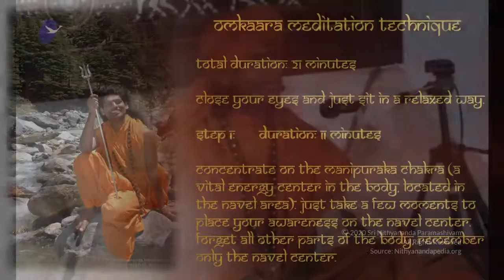Root of Sex, Fantasies & Imagination || Part 3 || ASP || 02 Aug 2003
Name Of The Program : Ananda Spurana Program (ASP) Part 2
Session on: Muladhara Chakra
Title: The Root Of Sex, Fantasies and Imagination Part 3
Date : 02 August 2003 (Day1)
Venue : Oklahoma City, OK, USA

In this video Supreme Pontiff of Hinduism HDH Nithyananda Paramashivam talks about the Muladhara chakra, also known as the RootChakra. It is the sex centre, the source of creative energy. Swamiji elucidates: we are both male and female in our energies, but society does not let us express both. Mostly, society represses the feminine energy: the left side of the body and the right side of the brain, which is the abode of beauty, stillness, poetry and art. Until age seven, your energy is total. Notice how children are beautiful in their beings. But beyond seven, children are forced to suppress their other side and thus wound their consciousness. In their search for their other half, girls adore their father and boys their mother. Between ages of seven and 14, the wound can be healed if parents are closely present most of the time. But if the parents are not there, children look in vain in the outside world for that feminine and masculine energy. The effect of this suppressed energy has a detrimental effect that reflects in all phases of life.

The root chakra is a continuous fountain of positive energy while your imagination and expectations are like a huge stone blocking this marvellous energy fountain. When we burn away all our unwanted imaginings and memories and open ourselves to reality the creative energy of this chakra flowers.

At the end of the video, Swamiji also gives a powerful technique to unlock this chakra.